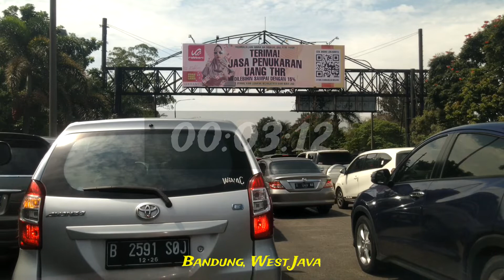Situasi Lalu Lintas Kota di Gerbang Tol Pasteur, Driving Around Bandung saat Hari Libur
Situasi Lalu Lintas Kota di Gerbang Tol Pasteur, Jelajah Bandung saat Hari Libur

Seperti apa situasi dan kondisi lalu lintas di gerbang tol Pasteur Bandung saat akhir pekan / weekend / hari libur?

Selamat menikmati video perjalanannya ^_^